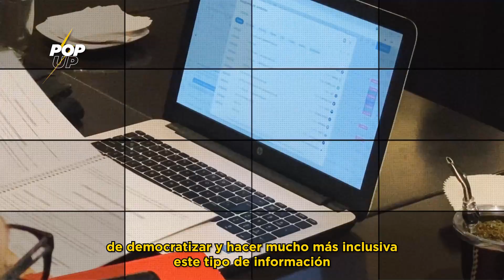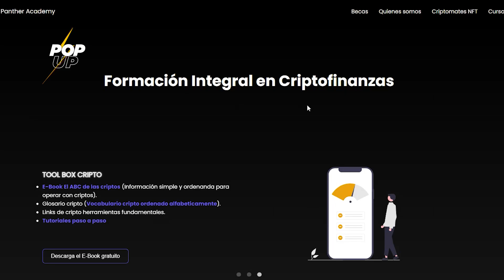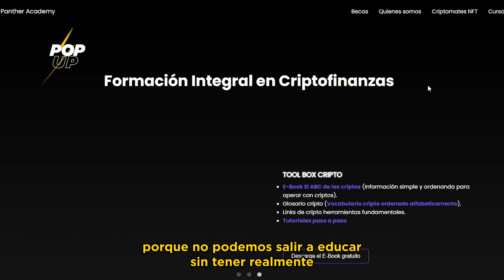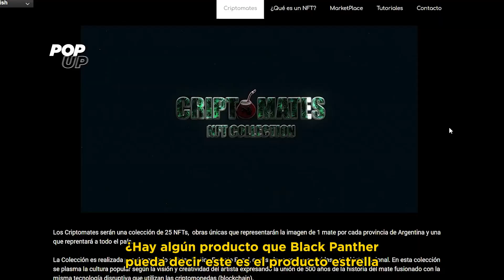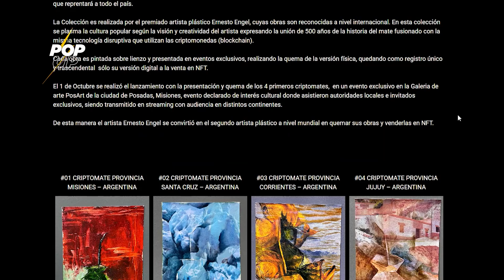MisionesEmprende BLACK PANTHER 🖤🐈‍⬛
👉 @blackpanther.group Investiga y desarrolla tecnología Blockchain,  y Energías Renovables.

📚Además ayudan a entender el lenguaje Blockchain en la práctica.

Por: @nerea_larumbe